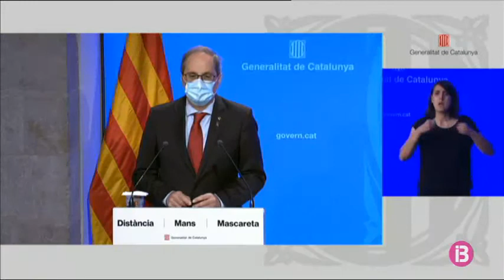A Espanya hi ha 100 focus actius de coronavirus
Ja són 100 els focus de coronavirus actius a Espanya. S’han detectat brots en 15 de les 17 comunitats autònomes excepte a La Rioja i Astúries, i a Ceuta i Melilla. Sanitat ha fet una crida a la prudència per aturar els repunts que hi ha hagut des que va acabar l’estat d’alarma el passat 21 de juny.

El brot de la comarca del Segrià continua essent el que més preocupa, ja que ha obligat a confinar més de 200.000 persones a la zona i després a l’aïllament domiciliari de la població de vuit municipis de la comarca, entre ells la capital provincial, Lleida, una decisió que la Justícia ha denegat i per la qual el Govern de Catalunya, diu, lluitarà. La Generalitat ha afirmat que aprovarà per decret llei el confinament. A causa dels focus encara actius, s’han comptabilitzat més de 3.300 contagis i hi ha un mort a Lleida.

A Sevilla han tancat una zona de platja per un cas positiu de coronavirus i a Màlaga, un campament pel mateix motiu. A més, a Almeria n’han detectat un cas positiu entre els temporers. La situació preocupa i molt, de fet, el Govern central no descarta tornar al confinament general si la situació s’agreuja en les pròximes setmanes.

Andalusia és la comunitat amb més brots per coronavirus, 22 en total, i prop de 400 casos positius. A Galícia, la segona comunitat amb més persones confinades després de Catalunya, ara hi ha dos focus actius i 185 casos positius: un a la Corunya i un altre a la comarca d’A Mariña, a Lugo, on es va decidir confinar unes 70.000 persones.